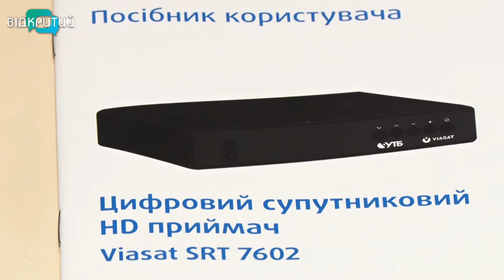Найпопулярніші українські телеканали закодовані на супутнику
На супутниковому телебаченні вже місяць закодовані 23 найпопулярніші українські канали. Третина українців, що дивилися телевізор через «тарілки», залишилися без безкоштовного сигналу_______________________________________________